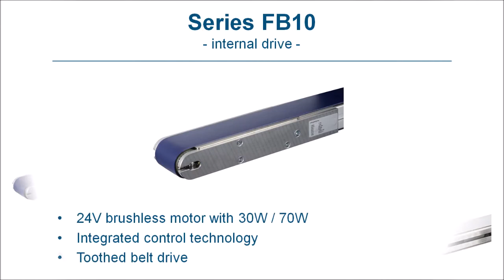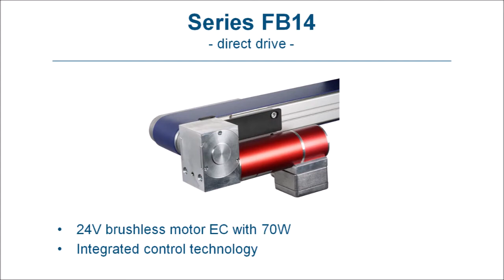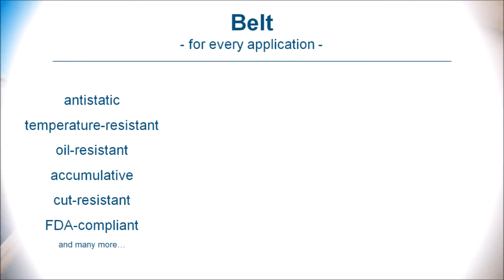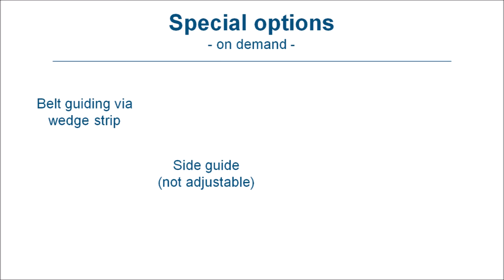Small conveyor belts: individually customized for customer needs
Conveyor belts are used in many different industries. Requirements are wide-ranging, meaning individuality is called for!

At MM Engineering, our objective is to make the perfect small conveyor belt for your application.
To guarantee this, we are happy to provide our customers with advice and to demonstrate options and solutions.

Our conveyor belt portfolio features…
• … 6 model ranges
• … 6 different drive variants
• … conveyor belts for every application
• … special options such as side guides, stands, V-guides, etc.